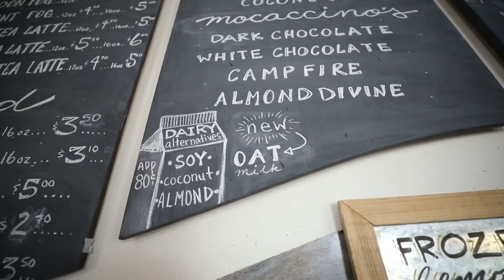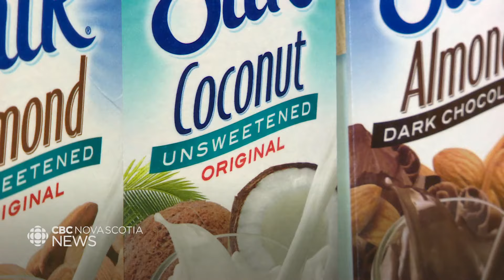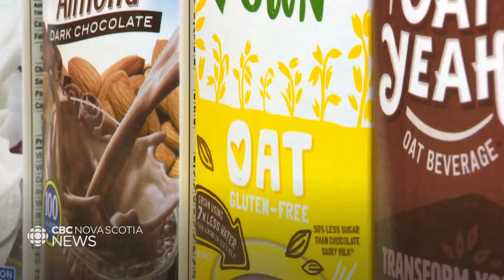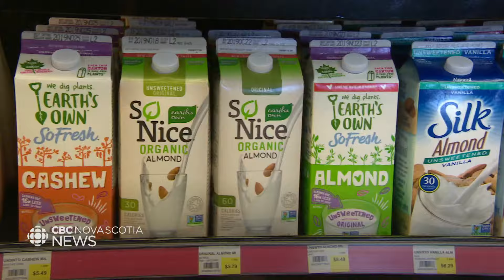What a listeriosis expert says about the plant-based milk recall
Listeriosis linked to some Silk and Great Value plant-based milks resulted in two deaths in Ontario. Catherine Donnelly, a professor emeritus at the University of Vermont who has studied listeria for decades, says consumers should pay attention to recall notices and look in their refrigerators if they think they may have consumed some of these products.